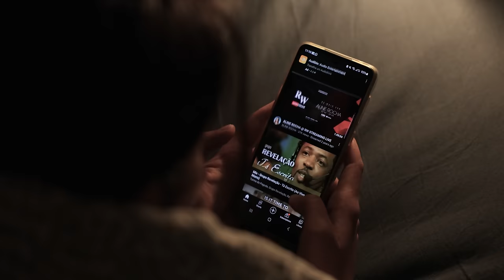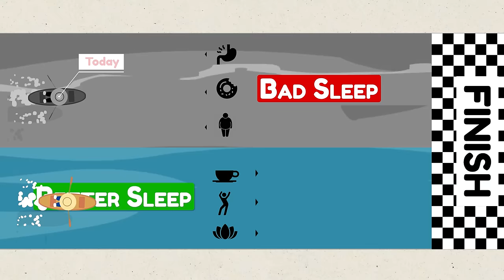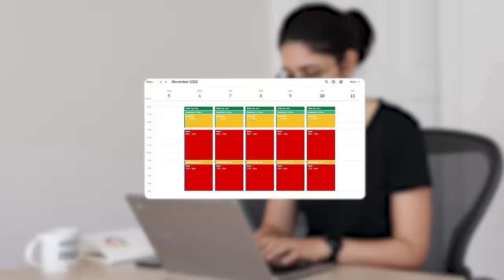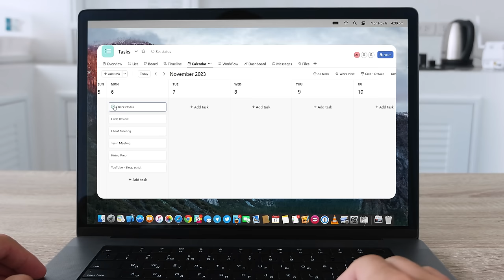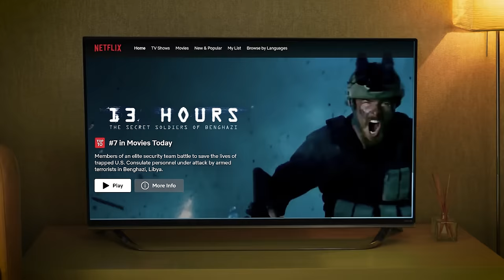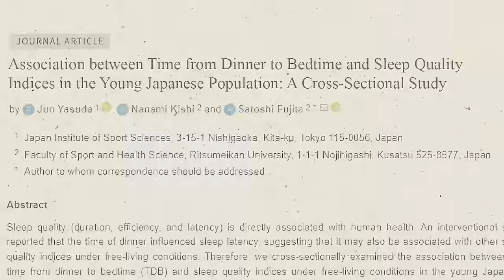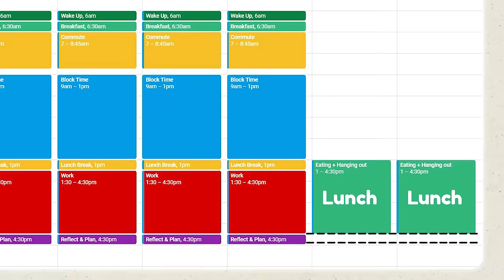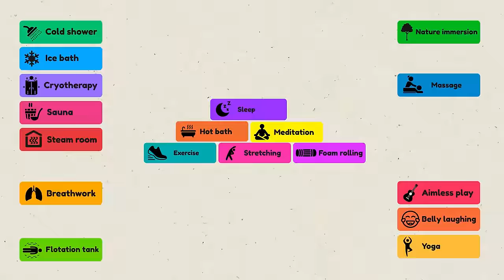I Lost 20 LB with this Science-Based Sleep Routine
FREE WORKSHOP
🎁 The 97% Success Rate Fat Loss System For People Who Have Tried Everything & Are Still Stuck

“The evidence is very strong that when sleep gets short, waistline will expand” - Dr. Matthew Walker, NYT Bestselling Author of “Why We Sleep”

After hearing this 9 years ago, my perspective on sleep totally changed.

I found that if I slept poorly, the hunger and cravings I experienced were twice in intensity and frequency compared to if I slept well. And if I gave into them, I’d eat twice the portions. After 14 days of poor sleep, I’d lose 55% LESS fat eating the EXACT same foods. And I’d be 30% more likely to store them as fat. Combine all of this and it was like I was trying to canoe up a river AGAINST the current.

Timestamps
0:00 - Why sleep is a MUST for fast weight loss
1:15 - Empty
4:02 - Fill
6:53 - Drain